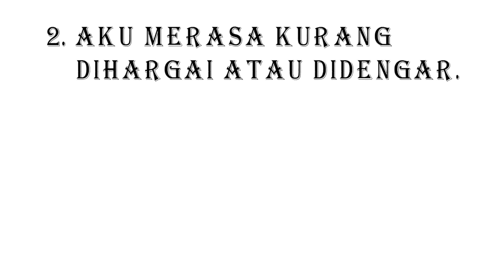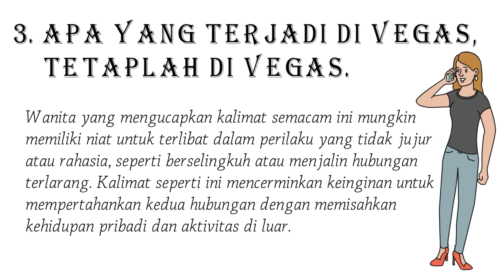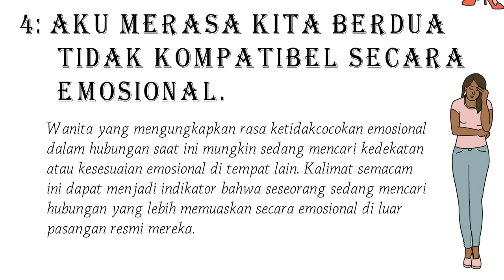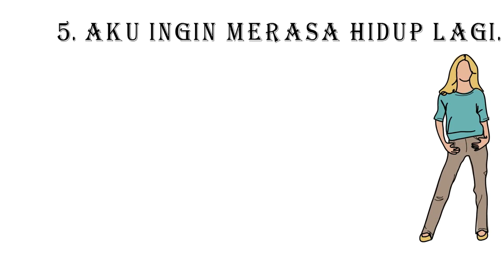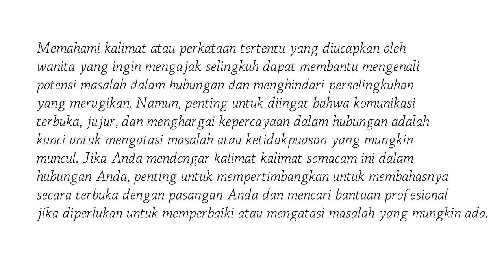5 Kalimat yang Diucapkan Wanita yang Pengen Ngajak Selingkuh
5 Kalimat yang Diucapkan Wanita yang Pengen Ngajak Selingkuh
Perselingkuhan adalah topik yang sensitif dalam hubungan dan dapat memiliki konsekuensi emosional yang mendalam. Salah satu indikator yang sering diabaikan adalah kalimat atau perkataan tertentu yang diucapkan oleh seseorang yang sedang memiliki keinginan untuk selingkuh. Dalam video ini, kita akan membahas lima kalimat yang sering diucapkan oleh wanita yang mungkin sedang memiliki niat untuk mengajak selingkuh.
Memahami kalimat atau perkataan tertentu yang diucapkan oleh wanita yang ingin mengajak selingkuh dapat membantu mengenali potensi masalah dalam hubungan dan menghindari perselingkuhan yang merugikan. Namun, penting untuk diingat bahwa komunikasi terbuka, jujur, dan menghargai kepercayaan dalam hubungan adalah kunci untuk mengatasi masalah atau ketidakpuasan yang mungkin muncul. Jika Anda mendengar kalimat-kalimat semacam ini dalam hubungan Anda, penting untuk mempertimbangkan untuk membahasnya secara terbuka dengan pasangan Anda dan mencari bantuan profesional jika diperlukan untuk memperbaiki atau mengatasi masalah yang mungkin ada.